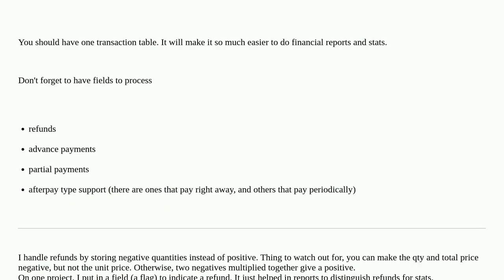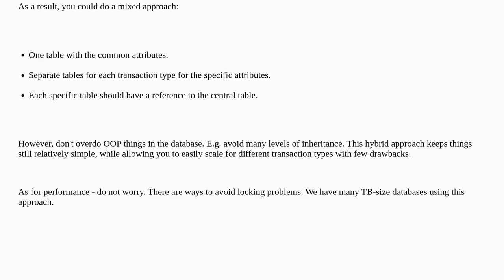Dba: one table or different tables for different transactions?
one table or different tables for different transactions?

A special thanks goes out to the community

  database-design mysql